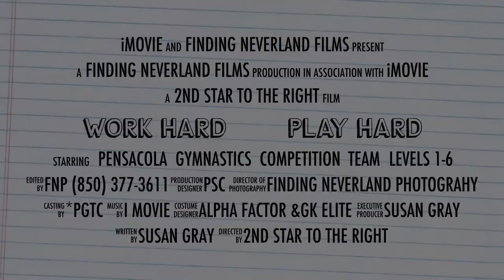012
Pensacola Gymnastics